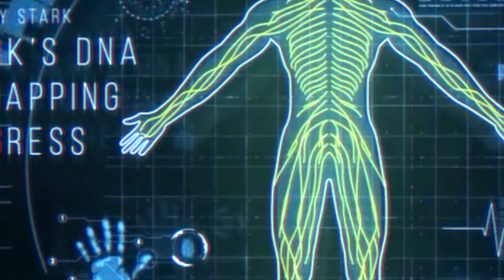Secret Wars on Rubicon Armored Core 6 Cosplay builds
Secret Wars on Rubicon